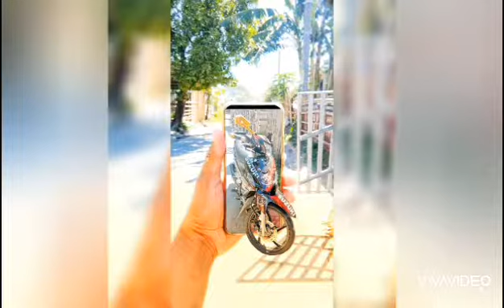Suzuki Smash115 Best Modification and Concepts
Great ideas and concepts for suzuki smash115 user and owner

ctto:///